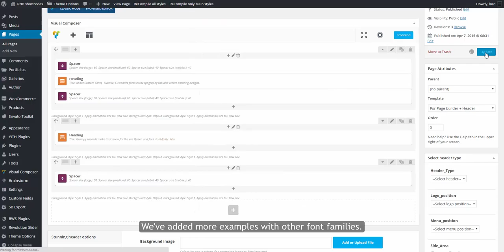Custom Font Family Usage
Check how to use custom fonts to add more effects to the text on your site.